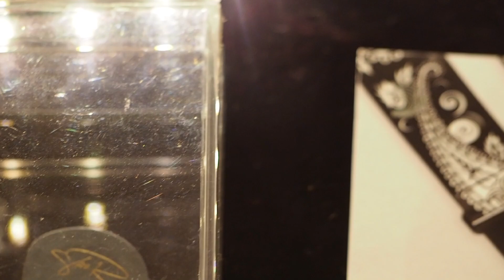📛 ME MUSIC HOME 🎼memusichome